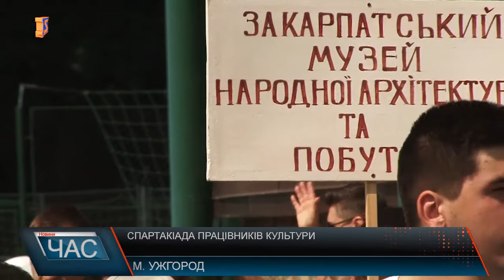Обласна спартакіада серед працівників закладів культури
Фінальні змагання обласної спартакіади працівників закладів культури пройшли на ужгородському стадіоні Спартак. Серед профспілкових організацій краю, це одна із наймасовіших спортивних подій яка проводиться вже вшосте поспіль. Сьогодні в області близько чотирьох тисяч працівників культури. На відміну від інших сфер, останні працюють за ненормованим робочим графіком, нерідко й у вихідні дні. Тож саме спортивні змагання такого роду є не тільки потрібними для відпочинку, але й дають стимул до нових творчих звершень, зазначила керівник профспілкової організації працівників культуриТрадиційно за підсумками змагань, переможці отримали нагороди. Однак для всіх без винятку учасників діє олімпійське правило – головне не перемога а участь.